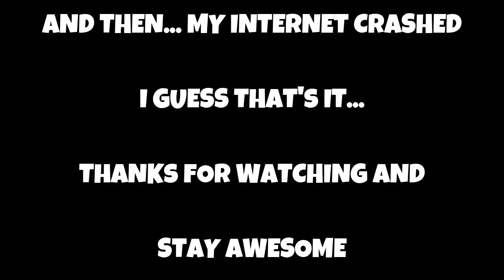THIS IS WHY I QUIT STREAMING